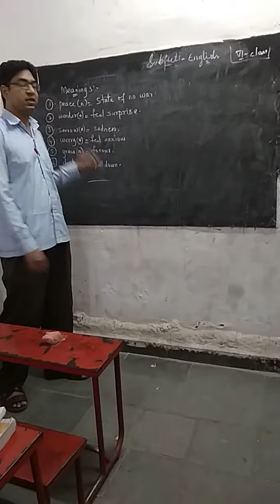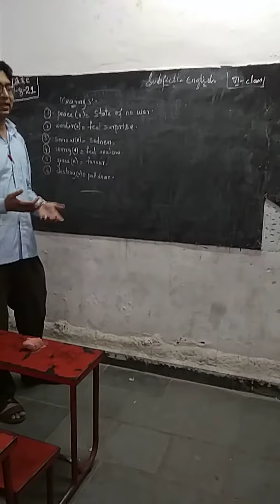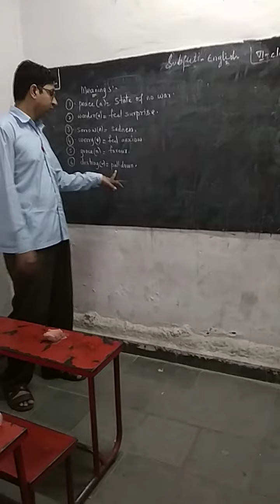GM creative school santosh Nagar 26/08/21 English 6th class